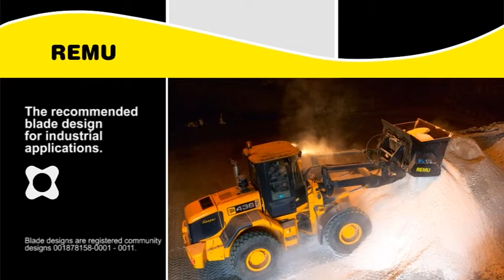просеивающий ковш для экскаватора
просеивающий ковш для экскаватора в России